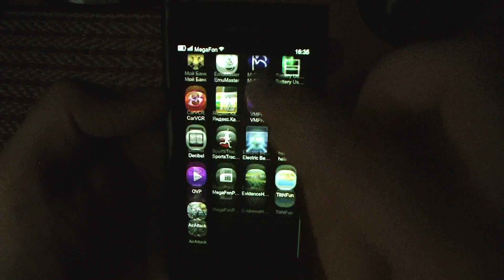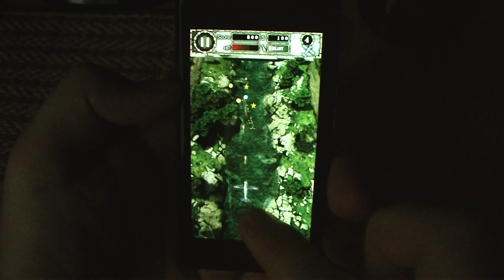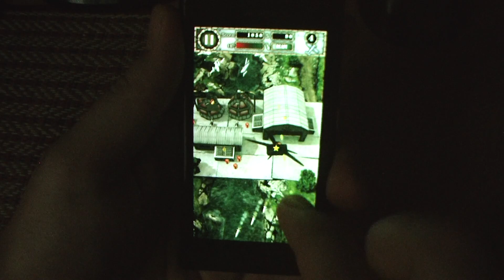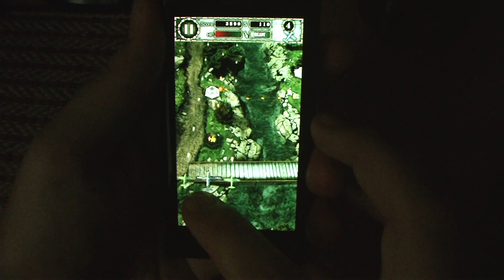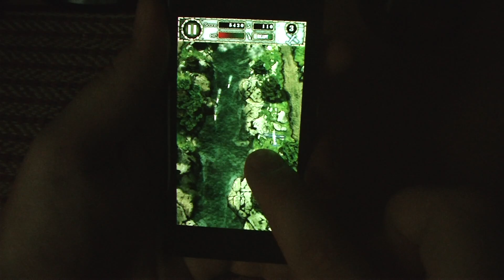Nokia N9 (AirAttack HD Gameplay)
Геймплей великолепной аркадной леталки...